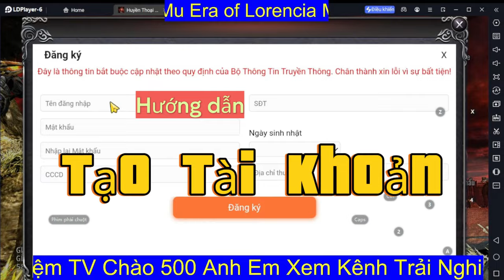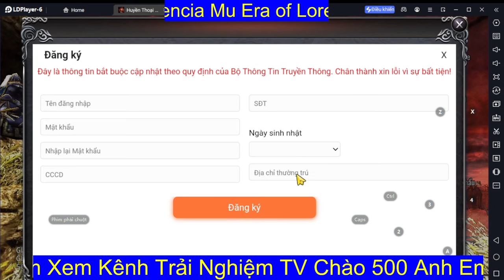huyền thoại mu tarkan / hướng dẫn tạo tài khoản chuẩn và hướng dẫn thông tin cần thiết.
SỐ TÀI KHOẢN ✍️👉 Sacombank  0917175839 LAI THANH TUAN

Xin ý kiến và thông tin về game mu  mobile .  Để em có thể làm những video được tốt hơn em xin cảm ơn.

1 lượt like

1 lượt chia sẽ